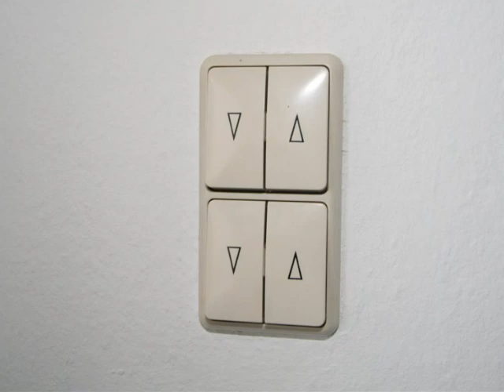VERMIETET - 4 Zimmer-Wohnung mit Balkon und Aufzug Pforzheim-Nordstadt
Diese Wohnung ist vermietet und nicht mehr im Angebot